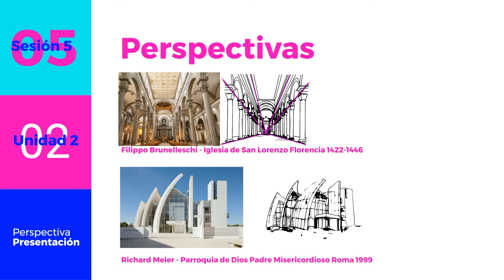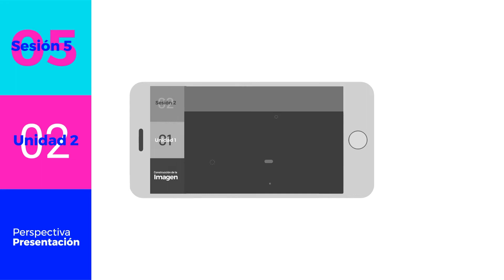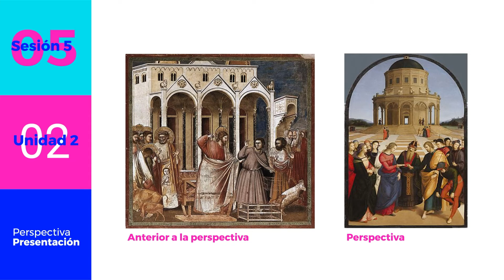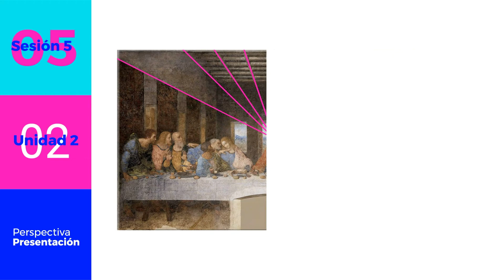Sesión 05 - Introducción (Webisodio 1)